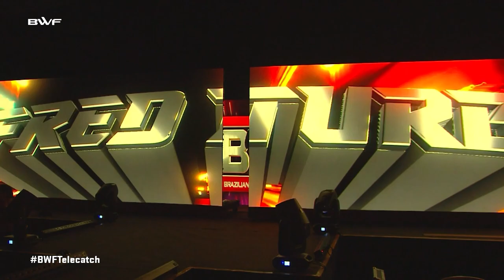BWF TELECATCH 398 (NDC) - Colossus vs. Fred Turbo vs. Speed / Acce vs. Toko "O Infernal"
Gravado no BWF Band Sports, no dia 12/05/2023

-CARD-
Colossus vs. Fred Turbo vs. Spee
Acce vs. Toko "O Infernal"

Acompanhe o BWF Telecatch pela Televisão:

Rede NGT (Rede Nacional)
Domingos - 18h30
Canal 48.1 Digital

Conect TV (Osasco e Região)
Sábado ás 22h
Canal 10 - Operadora Megabit

Rede de TV América - (Minas Gerais)
Sábado ás 22h
Canal 3.1 - Pouso Alegre
Canal 24 - Paraisópolis, Conceição dos Ouros, Cachoeira de Minas, Sta. Rita do Sapucai
Canal 35 - Bueno Brandão, Estiva, Consolação, Brazópolis, Piranguinho, Elói Mendes, Munhoz, Senador Amaral
Canal 40 - Tres Corações, São Tomé, Varginha

TV Guarulhos (Guarulhos)
Domingos - 15h30
Canal 3 - NET Guarulhos

TV Grande ABC (ABC Paulista)
Domingos - 18h30
Canal 3 - NET ABC

TV8 (São Paulo - SP)
Domingos - 22h
Canal 55.1 Digital

TV Vale das Artes (Peruíbe - SP)
Terças e Quartas - 11h30
Canal 1.3 SAT Digital

Ouça as Themes da BWF agora no Spotify!